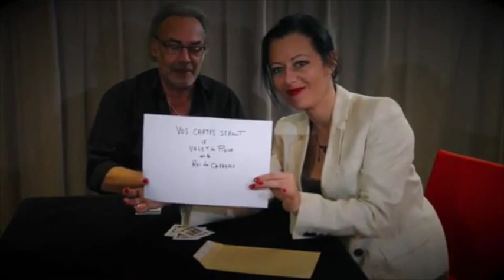The 6th Sense" by Jean-Pierre Vallarino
World Magic Shop DO NOT SELL Every product listed anymore. for the items we sell.

Effect:

A spectator shuffles his own deck and cuts it three times on the previously predicted cards by the magician...
With a surprise climax that ends in a real explosion: The spectator's deck (which has been shuffled many times by the spectator and cut as well) is found EXACTLY IN THE SAME ORDER as the magician's deck!